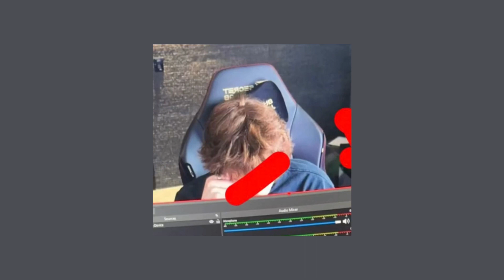Stargirl interlude - The Weekend, Lana Del Rey(slowed+muffled)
Lyrics:3

A vision of my nails in the kitchen
Scratching counter tops, I was screaming
My back arched like a cat
My position couldn't stop
You were hitting it
And I shouldn't cry, but I love it, starboy
And I shouldn't cry, but I love it (I love it), starboy
I just wanna see you shine 'cause I know you are a stargirl

Thanks!